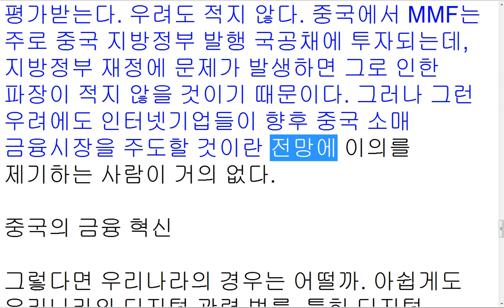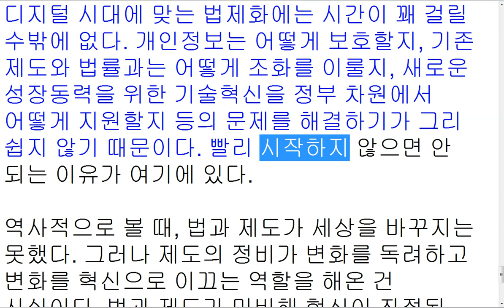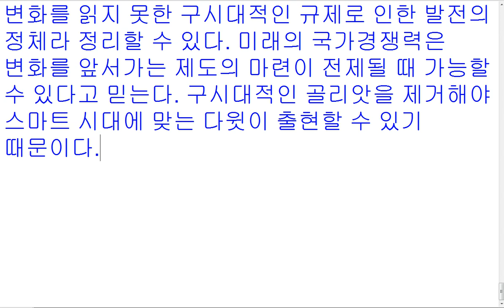LAW GENERAL SERIES 152 다윗의 혁신 막는 골리앗의 법률 김승열한송온라인리걸센터HSOLLC 대표변호사